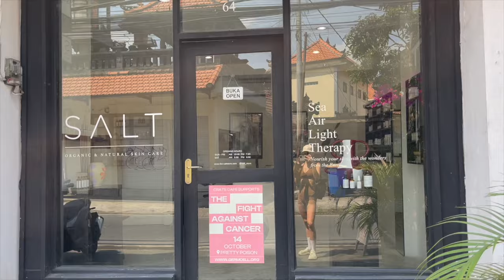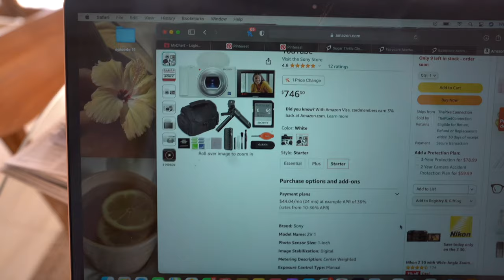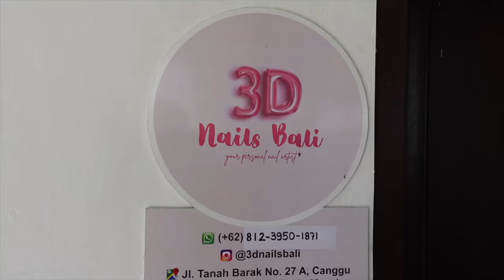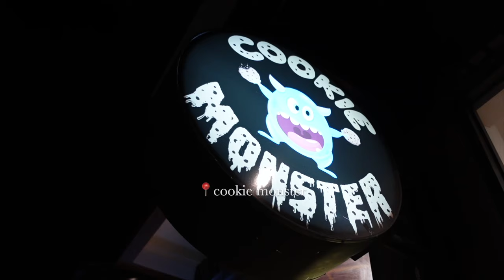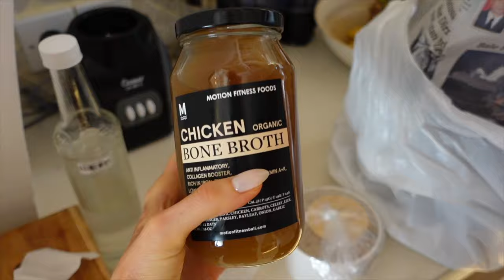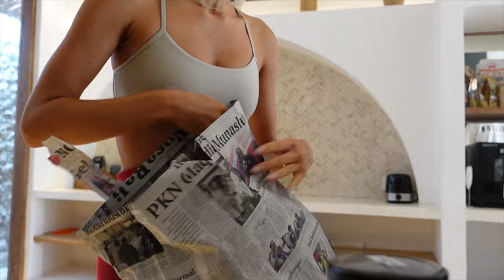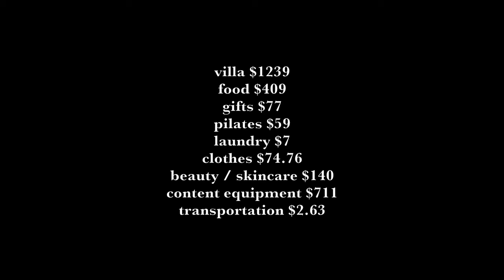BALI VLOG pt 5 🌸 upgrading villas, healthy eating, beauty appointments, & pilates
enjoy this in-depth week in my life sharing all my expenses while traveling with my boyfriend!

bali body factory - high protein meal prep
revive + pilates - modern pilates studio
bali badu - health market
ubud kitchen - juice cafe
baguccino - coffee shop
arte - upscale pizza & salads
3d nails bali - small but talented nail studio
grandkids - vintage shop
dop - homemade ice cream & dessert
honey - brunch
muka concepts - skincare & clothes boutique
woods - vibey brunch or dinner spot
cookie monster - vegan & gluten free cookies
Amo spa - beauty & wellness spa
motion fit cafe - meal prep & healthy cafe
salt - natural skincare
smokey’s - protein smoothies & supplements
protein island - high protein cafe
cafe vida - superfood cafe
ice age - frozen yogurt

gold earrings
brown workout bra
hat liner
vlogging camera

00:00 intro
03:27 wednesday
08:44 thursday
15:47 friday
20:45 saturday
23:30 sunday
27:55 monday
35:28 tuesday
39:36 total spend